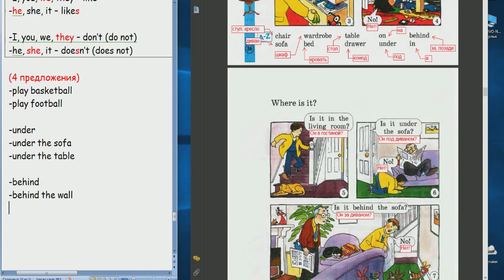51 Школа Английского Языка в Пушкино _ Для Начинашек _ начальная школа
51 Школа Английского Языка в Пушкино _ Для Начинашек _ начальная школа
Удачи!